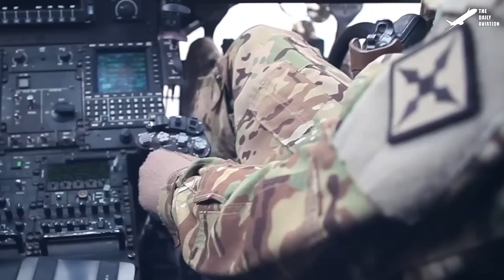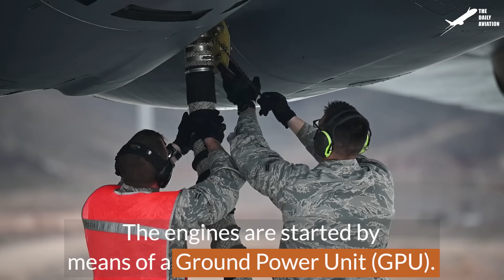Skilled US Pilots Dangerously Land Their Massive CH-47 on Top of Rough Hills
Welcome back to The Daily Aviation for a feature on how the US Army's heavy-lift workhorse, the CH-47 Chinook, assists the Military during transport and other critical missions.

Footage Credit: U.S. Marine Corps / U.S. Air Force, Derivative Work by The Daily Aviation